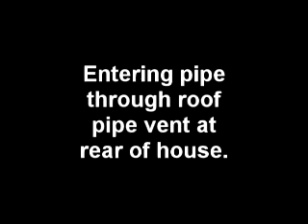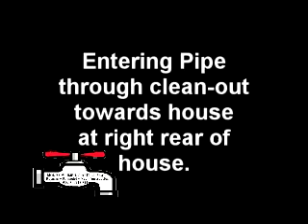4653 Wales St - Drain Pipe Video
Drain pipe video of broken wye under house at 4653 Wales St, Corpus Christi, tx.